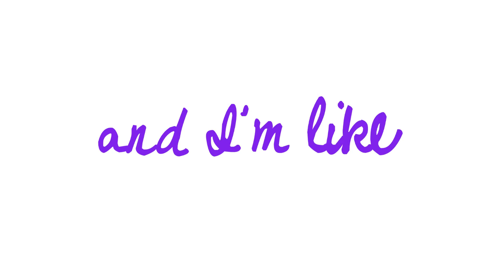ＨＵＮＧ ＵＰ ＯＮ ＹＯＵ // pokeshipping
dedicated to Cici because she reminded me that I haven't edited this cute shipping for months ;v;
please pm me for the info or google the lyrics (i don't want another strike orz)